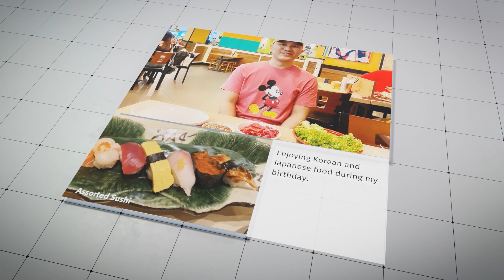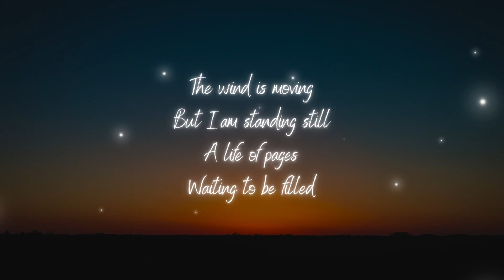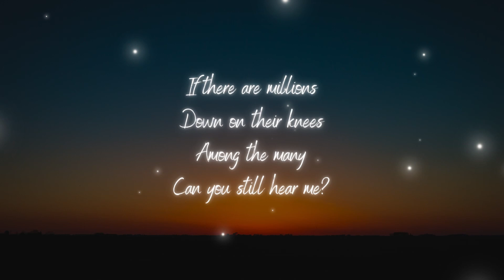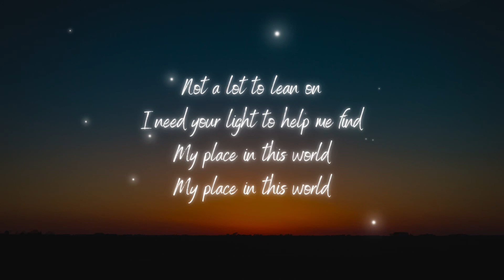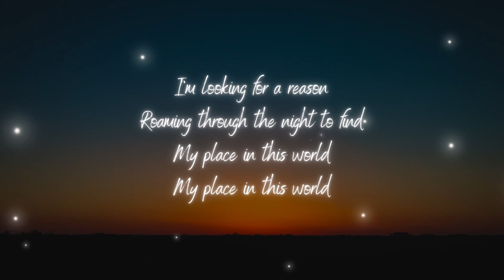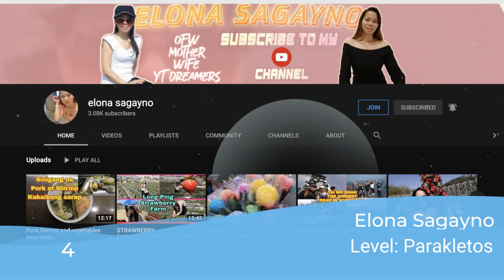MICHAEL W SMITH - Place In This World | Lyrics Video | 𝚁𝚘𝚓 𝙵𝚊𝚓𝚊𝚛𝚍𝚘 ♡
My Place In This World Michael W Smith